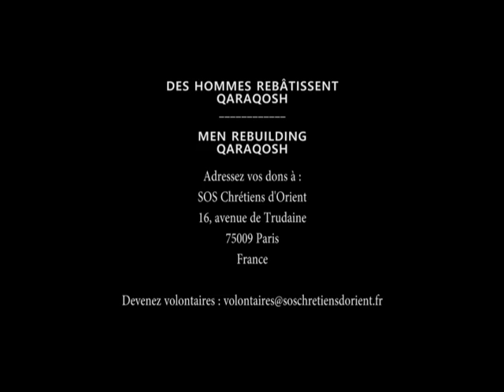[IRAK] Qaraqosh : Les travailleurs sont à pied d’œuvre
Rifat, Anwar, Manar, ils sont près de 20 travailleurs comme eux, à se relayer pour redonner vie à Qaraqosh, la capitale syriaque de la plaine de Ninive.

Depuis le 2 mai, date à laquelle la première pierre fut posée, c’est un véritable balai qui s’opère dans les rues encore défigurées de la ville martyre. Peinture et électricité, toiture et plomberie : les équipes sur place s’efforcent de redonner vie à une cinquantaine de maisons du quartier d’Al Shuahadaa. Mais le chemin est encore long avant le retour à la vie normal !

Plus que jamais les habitants meurtris de Qaraqosh ont besoin de sentir la présence et le soutien de leurs frères d’Occident. Les stigmates de la guerre sont encore présents sur les murs, mais dans les cœurs, l’espoir renait ; sur les visages, la joie efface les larmes. Parents, enfants, amis, tous participent à la reconstruction de leur ville.

[IRAQ] Qaraqosh : The workers are ready to get down to work

Approximately twenty workers among which Rifat, Anwar, Manar are working hard to rebuild Qaraqosh. Each and every one of them take turn to restore 50 houses of the Shuhadaa neighbourhood of the Syriac capital of the Niniveh plain.

Since the laying of the first stone on 2nd May the disfigured streets of the city have been roaring with a seemingly never-ending activity. The houses need painting, plumbing and electricity work are beginning to give back to Qaraqosh its former appearance as we refurbish them.

Yet the road to a new life is long and narrow and more than ever the citizens of the city, who’ve gone through a lot, need to feel the comforting presence and help of their Christian brothers from the West !

The “stigmata” of the war are still visible everywhere on the walls yet hope begins to dwell within the heart again as joy washes tears away from happy faces. All, parents, children and friends are united by a common goal: rebuild the city to pave the way for a better future free from the hellish visions of war and death.